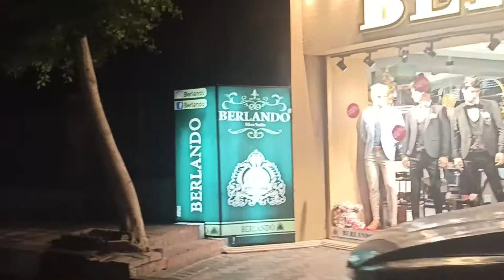❤ جولة فى شوارع المنصورة ✪-Mansoura - Egypt✪ |هنعدى من جمب فتح الله وكوبرى طلخا ❤ هنا المنصورة ✪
جولة فى شوارع المنصورة  -Mansoura - Egypt | جامع النصر ❤ هناالمنصورة This is Mansoura
جامع النصر بالمنصورة
 ❤)🎆جولة بالسيارة فى مدينتى المنصورة فى مصر .
المنصورة بلد الجمال
   ❤  Tour in Mansoura
 remixed forces of fire
✪ كلمات محرك البحث ✪
● اجمل اغنية حماسية اجنبية
● افضل اغنية حماسية اجنبية
● اروع اغنية حماسية اجنبية
● اقوى اغنية حماسية اجنبية
● اغنية جي تي اي
● ريمكس احنبي رهيب
● اخطر اغنية اجنبية
● ريمكس جي تي اي
● افضل اغنية اجنبية
● اخطر اغنية اجنبية
● اجمل اغنية اجنبية
● اروع اغنية اجنبية
● اغاني مافيا لتوباك
● اقوى اغنية لتوباك
● اقوى اغنية اجنبية
●● افضل اغنية مافيا
● اجمل اغنية مافيا
● اروع اغنية مافيا
● اقوى اغنية مافيا
● اقوة اغنية مافيا
● اغنية فلم مرعبة
● موسيقى اجنبية
● موسيقى غامضة
● موسيقى غامظة
● موسيقى مرعبة
● فحص معريخت
● ريمكس هجولة
● دي جي اجنبي
● اغنية فلم رعب
● ريمكس اجنبي
● ريمكس لتوباك
● موسيقى رعب
● عصابات مافيا
● ريمكس حصري
● ريمكس تركي
● موسيقى حماسية جديدة 2021
● دقه ريمكس 2021
● دي جي 2021
مجنون نبودم |أغنية فارسية Dj
●المنصورة
● النيل
●المنصورة عروس التيل
●جولة فى المنصورة
● Share this song with your friends :
From Egypt to the whole world:
Wishing you a safe and healthy
🎆❤💕♫ 🎆🎆  Mohamed Elsallab 🎆❤💕♫
صفحتنا على الفيس بوك